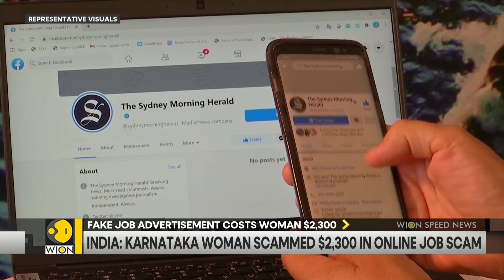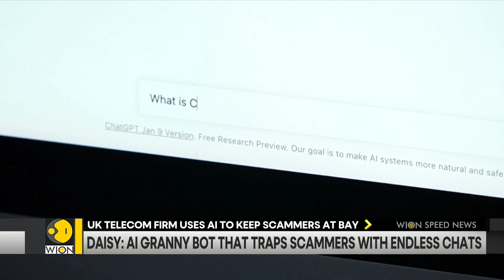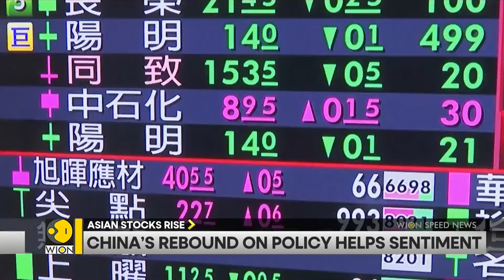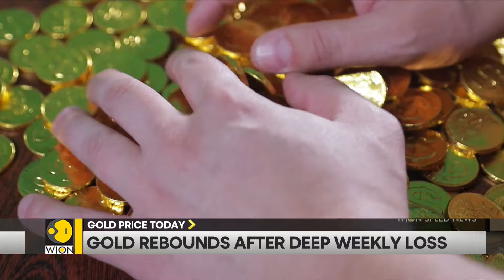Russian Missile Strike | U.S.- Philippines Ties | Alan Jones Arrested | Delhi Pollution | Speednews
Speednews:

-Russian Missile Strike
-U.S.- Philippines Ties
-Alan Jones Arrested
-Delhi Pollution